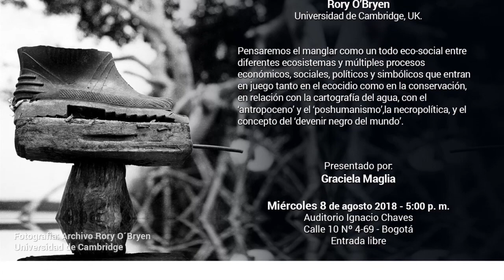Cátedra de Herencia Africana 8 de agosto de 2018